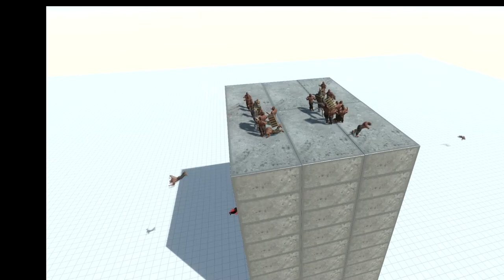동네깡패 VS 몬스터들 - Animal Revolt Battle Simulator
Animal Revolt Battle Simulator (ARBS)
동네깡패에게 불려간 몬스터들.